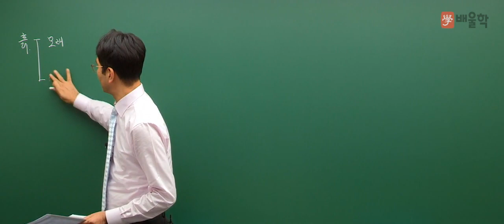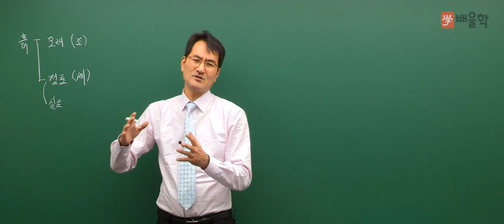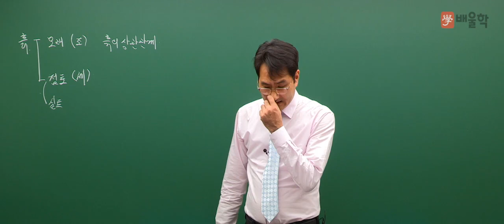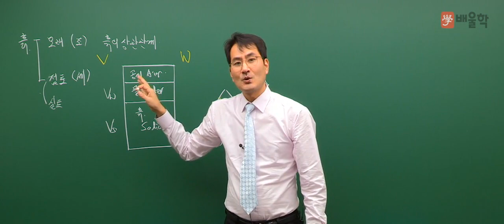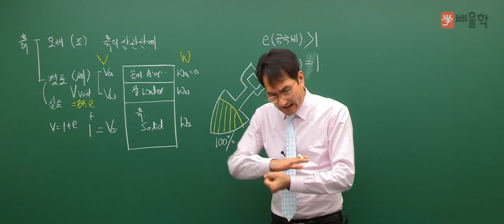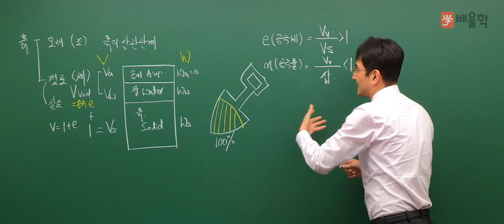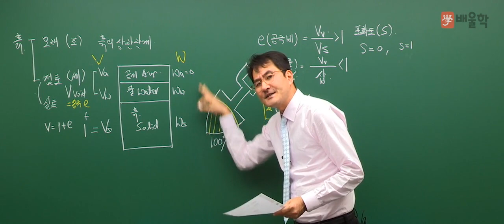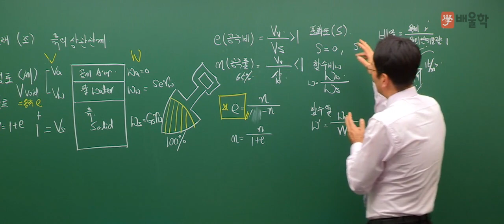[토목기사 인강] 토목기사 필기 5과목│토질 및 기초 1강. 흙의 입자구성과 각 성분의 상관관계 - 박용복 교수님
[토목기사 무료강의 필기 5과목│토질 및 기초 1강. 흙의 입자구성과 각 성분의 상관관계 - 박용복 교수님]

믿고 듣는 배울학 토목 교수진의
토목기사 필기 기본이론 강의!

배울학 토목 교수진의 명품 필기 인강을